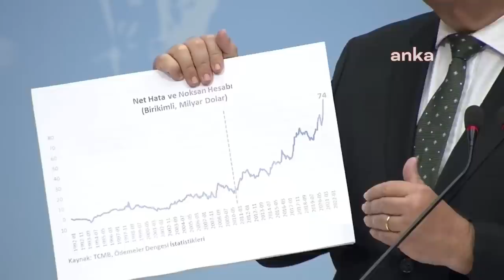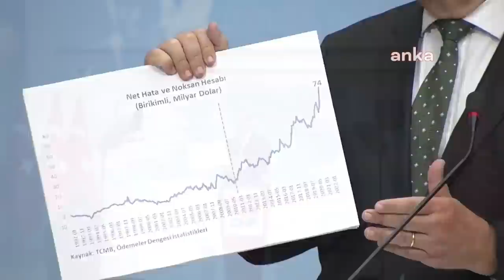FAİK ÖZTRAK BASIN TOPLANTISI 19/09/2022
Cumhuriyet Halk Partisi Genel Başkan Yardımcısı ve Parti Sözcüsü Faik Öztrak, CHP Genel Merkezi'nde basın toplantısı düzenledi.